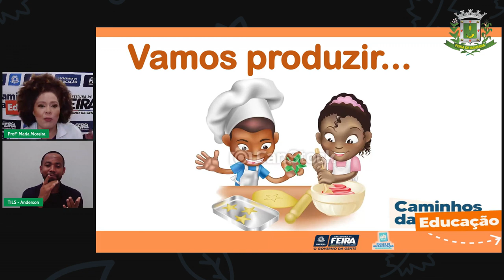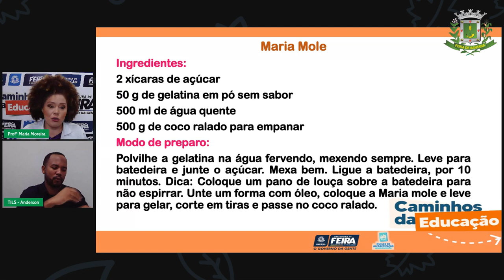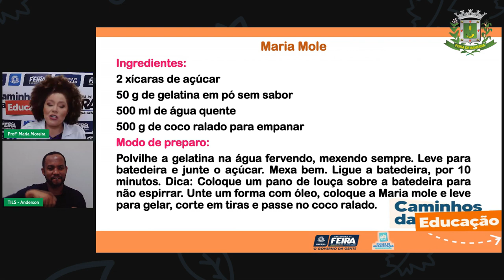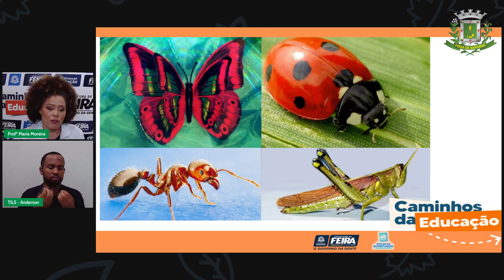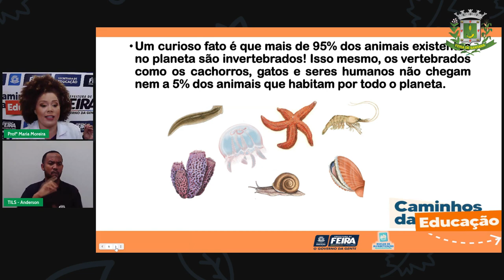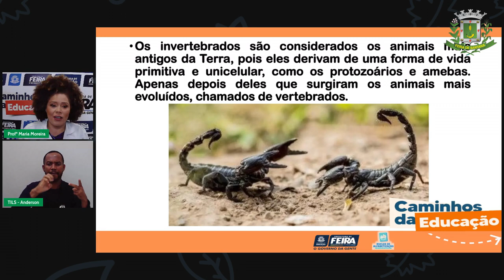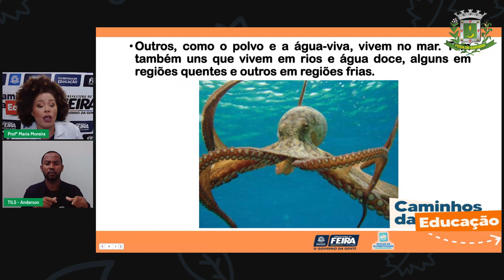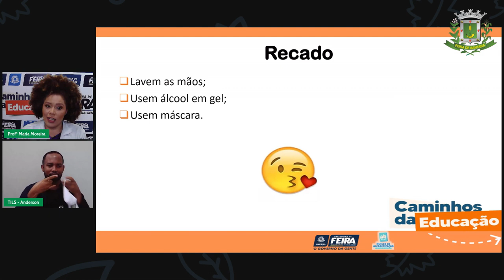Aula 144 3ºANO Maria Mat e Ciênc Nat Característ dos animais invertebrados Medidas de capacidade